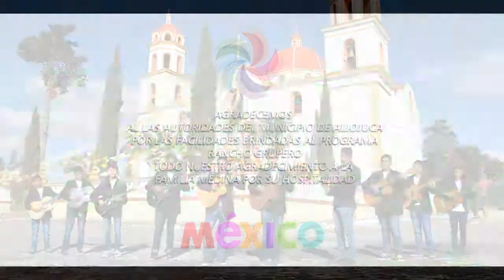ALEGRE LA VIDA - RONDALLA VERSÁTIL SUEÑO ROMÁNTICO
GRABADO EN LA IGLESIA DEL CALVARIO DE ALJOJUCA PUEBLA